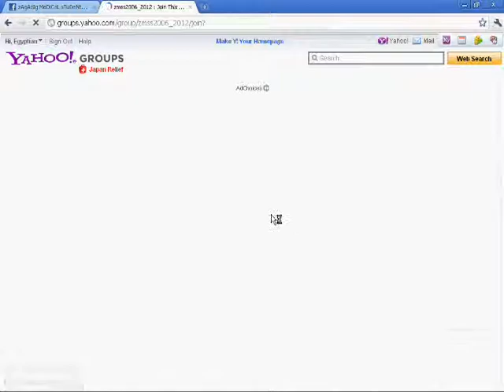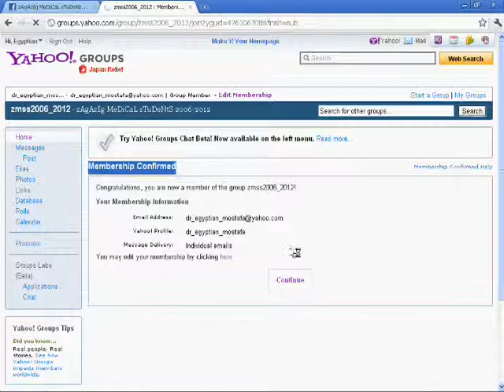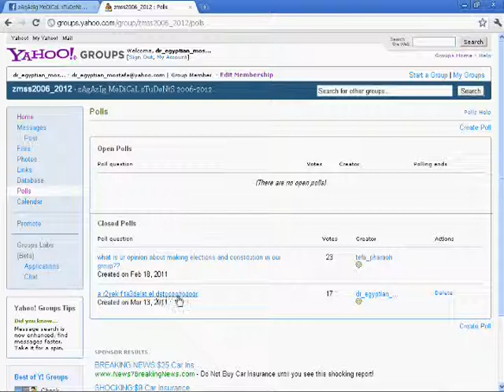how to join yahoo group( by M.S.A ).wmv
شرح مبسط جدااااااااااااااا ازاى تشترك فى جروب الياهو